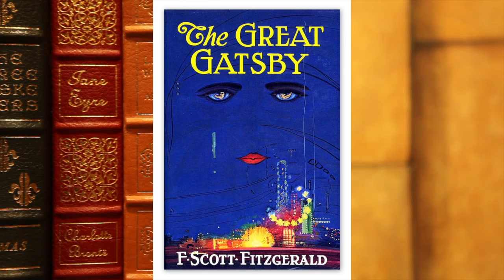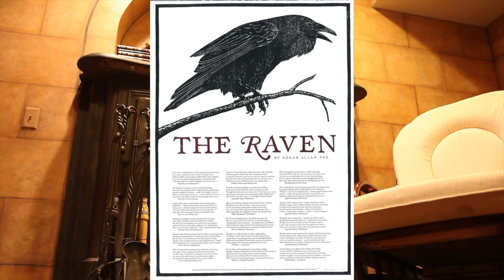The Great Gatsby; The Original Draft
Join us, as we look into the history behind F. Scott Fitzgerald's classic American novel, The Great Gatsby, complete with the rejected character of Reasonable Charlie! Made for Mr. Graham's AP Lang and Comp Class by Nick McKague, Jake Seifert, Tucker Garborg, and Coleton King.